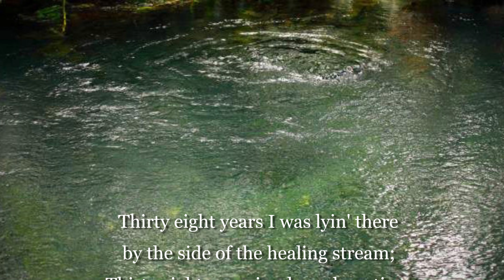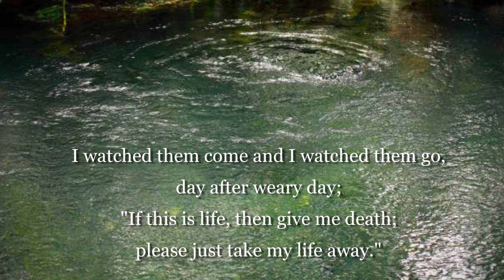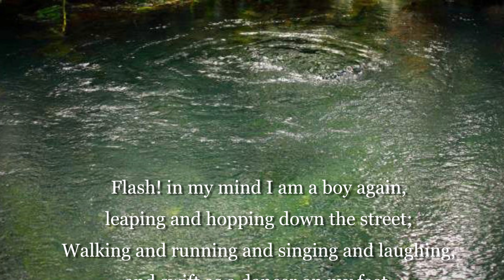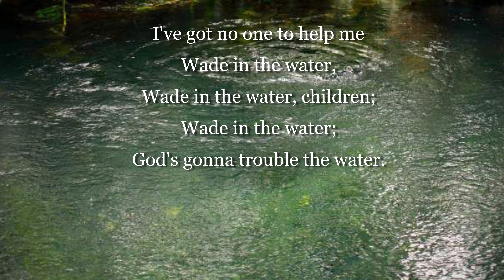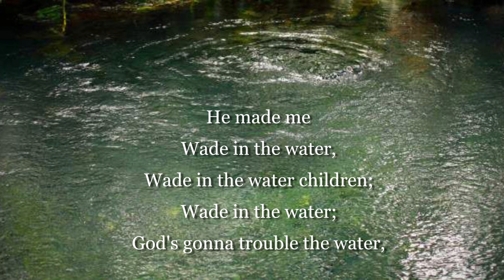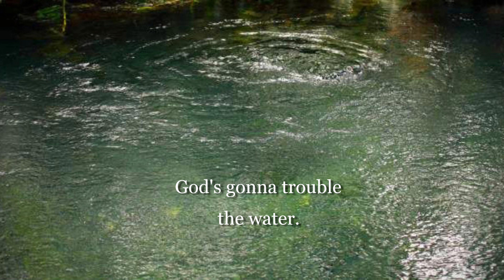Wade In The Water by Ken Medema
The traditional song "Wade in the Water" is an African American spiritual.  The verses allude to Moses leading the escape of the Israelites out of Egypt.  The chorus following each verse is “wade in the water, wade in the water children, wade in the water.  God’s gonna trouble the water.” Spirituals often held a hidden message.    In the story of the flight from Egypt in Exodus, no one wades in the water.  God parts the Red Sea and later God parts the Jordan river and the Israelites cross on dry ground.  No one got their feet wet.  The line “God’s gonna trouble the water” is found in the Gospel of John in the story of the pool at Bethesda.  It was cleverly linked with the story of the escaping Israelite slaves as a way to communicate the message that when “Moses”, their underground railroad conductor, came for them, the African American slave should head for the water – a creek, a stream or a river.  They would leave no trail to be followed and no scent to be tracked by dogs.  Ken Medema recognized the Biblical source for the chorus of Wade in the Water and felt that the story of the paralyzed man lying beside the pool in Bethesda deserved its own telling.  This story is often neglected in favor of the story found in the other three Gospels of the paralyzed man lowed through a roof by his friends to receive healing from Jesus. In this anthem, he uses the chorus of the spiritual as the mechanism for telling the story of the paralyzed man with no friends to help him receive healing.